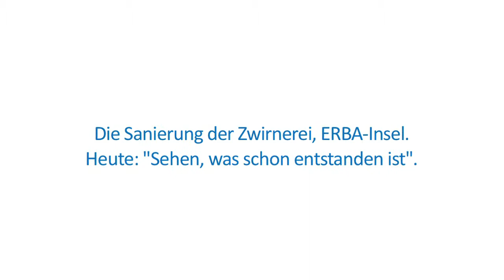Ihr Fenster zur Baustelle Erba - Sonntagsfilm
Filme dieser art sind auf einer GESCHLOSSENEN Website für Kunden zu sehen, die eine Sanierungsimmobilie gekauft haben.